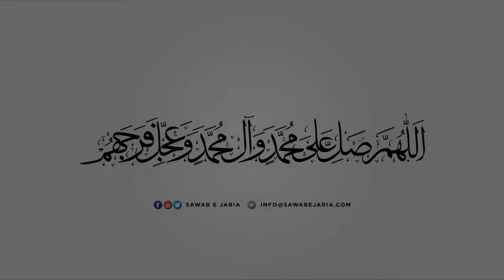Maulana Mujahid Hussain Damani Sahab | Imam ul muttaqeen ki sifat|20thAugust2021(Day11)[SawabeJaria]